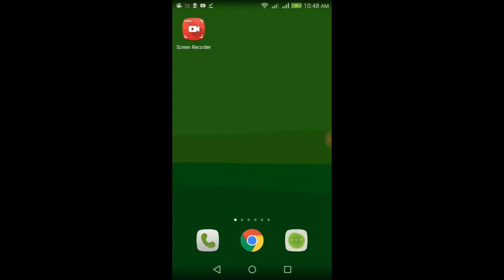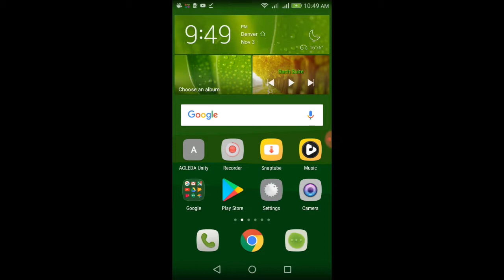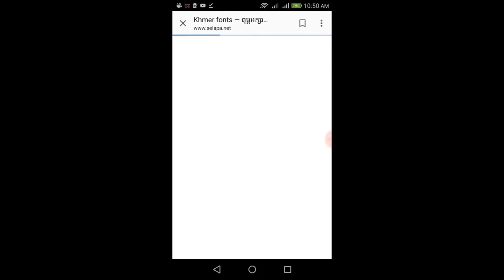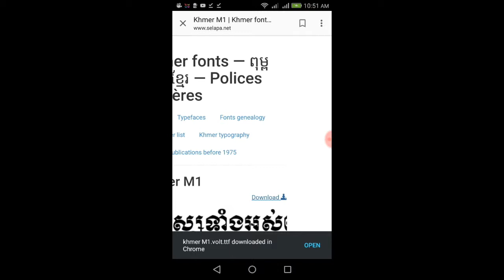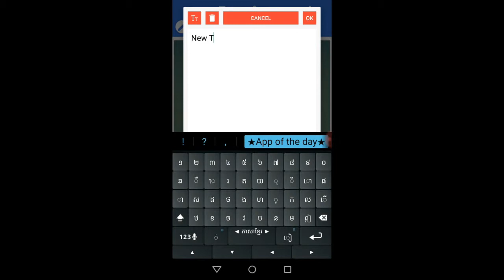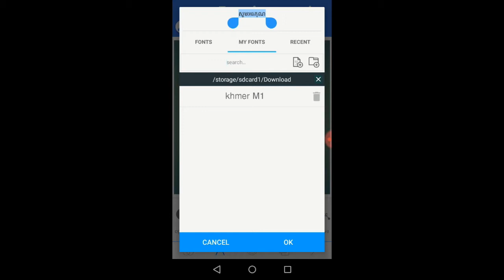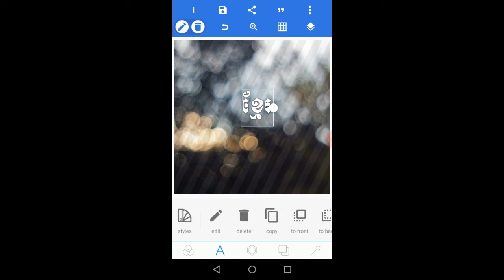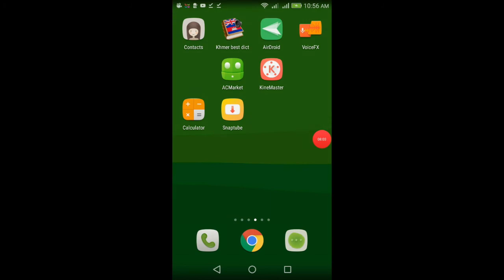how to install khmer font on pixellab speak khmer